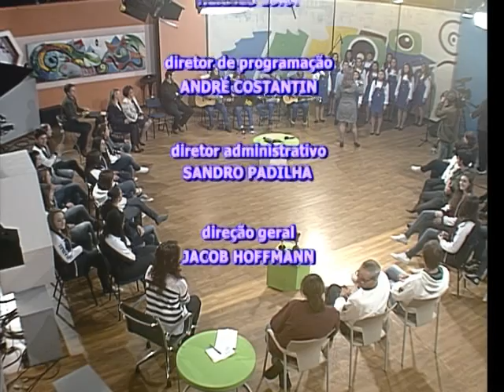Rede de Olhares - 30/08/2013 - O novo cinema (Compacto)